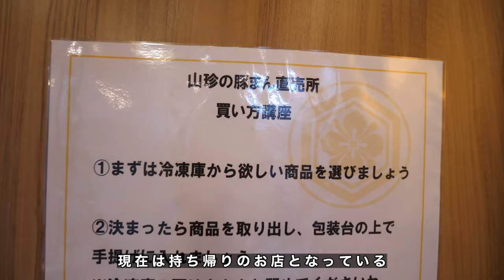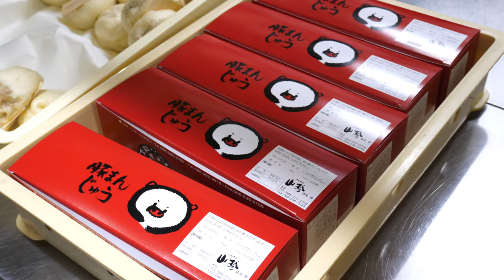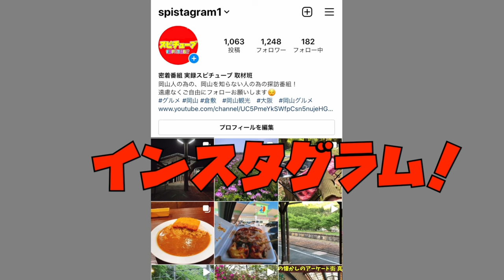【岡山県発の人気豚まん！ふっくらボリューム！豚の角煮！ウズラのタマゴ！ 】朝５時から３０００個！？ 売り切れ多発でフル稼働！《広東菜館 山珍》 Delicious Pork Bun 肉包子 고기만두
情報によればインターネットでは約1年待ちということでだそうです！

再生リスト